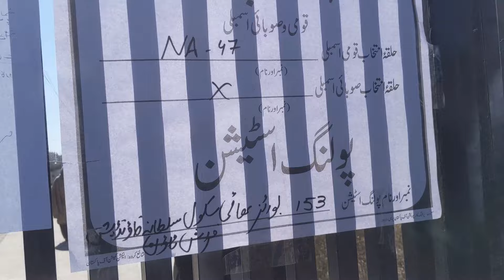PAKISTAN ELECTIONS 2024 VOTING DAY NA-47 POLING STATION 137 AND 157 PTI AND N LEAGUE SUPPORTERS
ELECTIONS 2024 VOTING DAY NA-47 POLING STATION 137 AND 157 PTI AND N LEAGUE SUPPORTERS